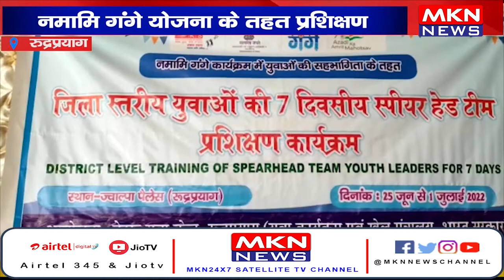रुद्रप्रयाग- नमामि गंगे योजना के तहत प्रशिक्षण, 7 दिवसीय शिविर किया आयोजित।